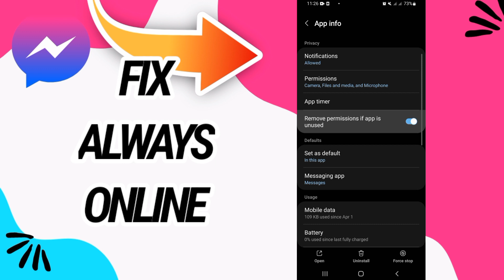How To Fix And Solve Always Online On Messenger App